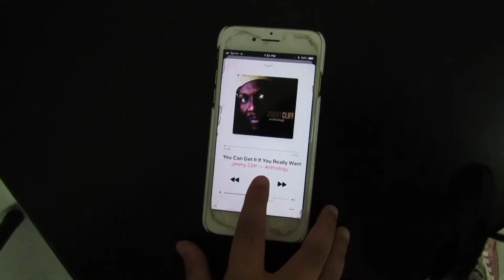2018 Audition Announcement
Join us 8/18/18 and audition to be a new member for the Red Carpet Actors Society!